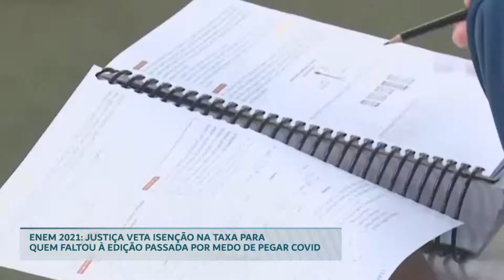ENEM 2021: JUSTIÇA VETA ISENÇÃO NA TAXA PARA QUEM FALTOU À EDIÇÃO PASSADA POR MEDO DE PEGAR COVID